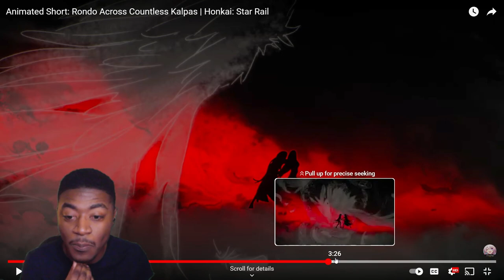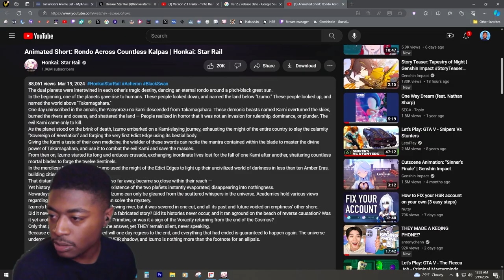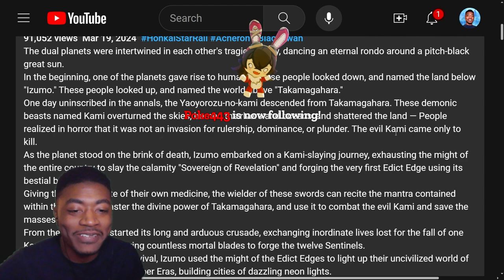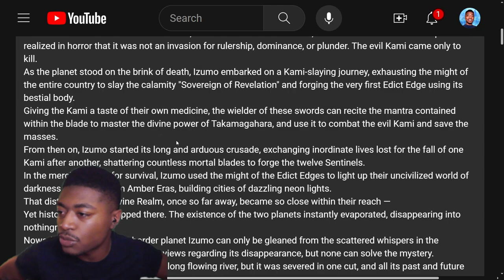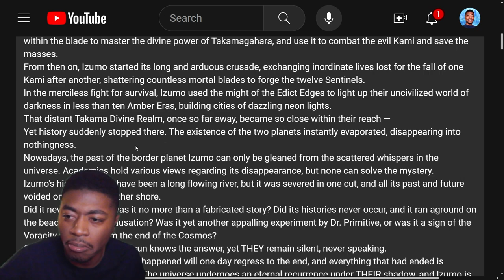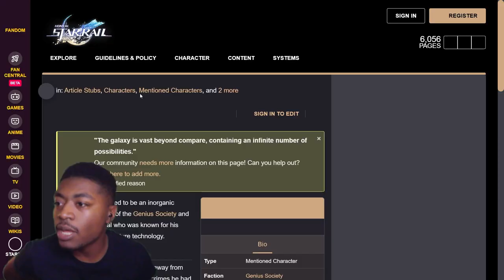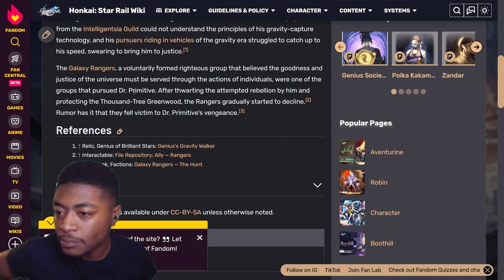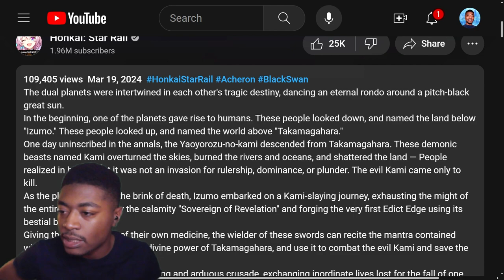She Did WHAT!? Animated Short: Rondo Across Countless Kalpas Reaction & Lore Deep Dive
Ummmmmmmm.